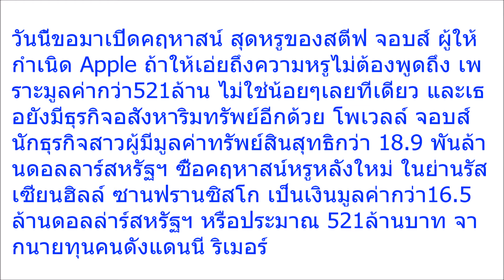เปิดคฤหาสน์ ภรรยา“สตีฟ จอบส์” 521ล้าน